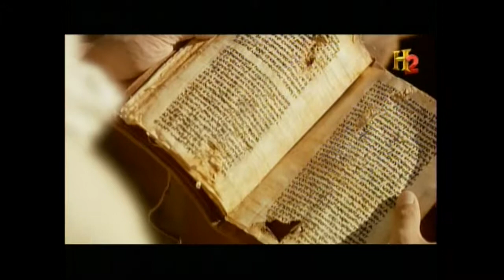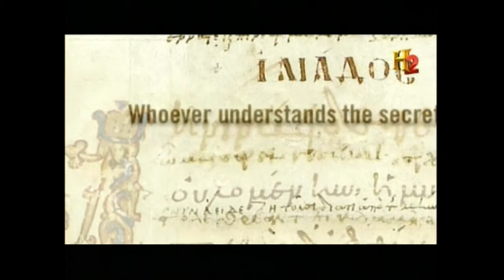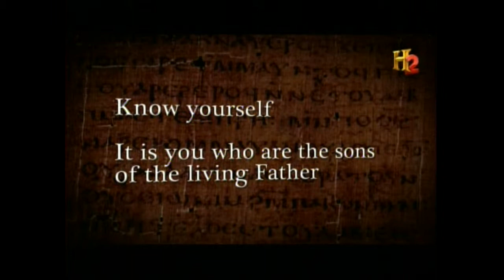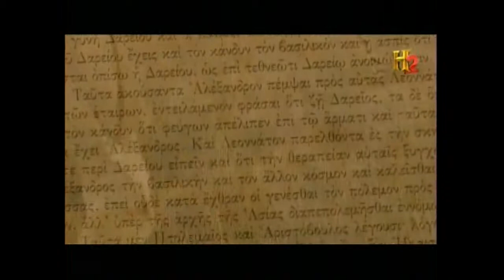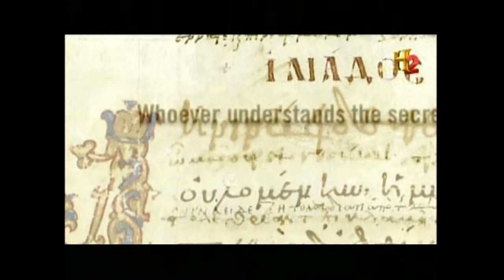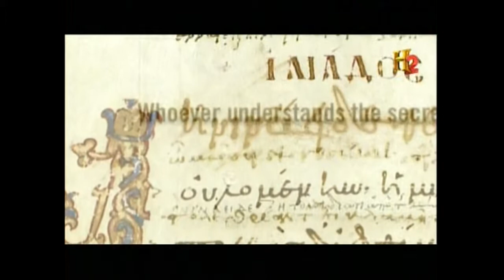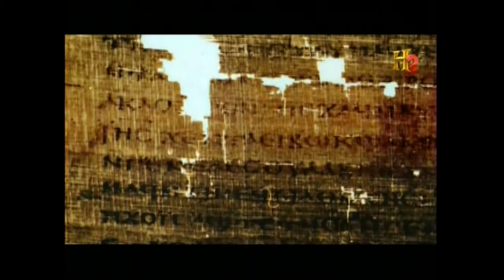Merade - Book Of Thomas Revelations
From the Lost 40 Days of Jesus
Church of All Gods.What Christians reject because their minds are sealed,The true nature of Jesus.Goddess Made Me Do it,take it up with her